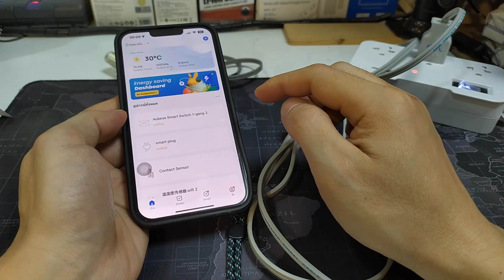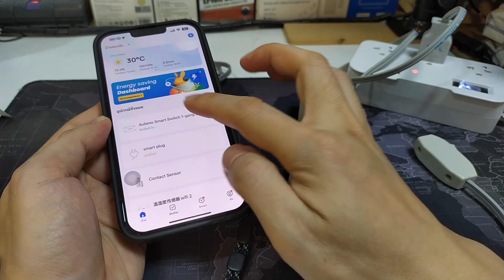วิธีรีเซ็ต Smart Switch AUBESS DIY mini WIFI ไม่ต้องเห็น reset ไม่ต้องกดปุ่มค้าง เหมาะกับฝังฝ้าเพดาน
แนะนำร้านที่ราคาถูกที่สุด  ✨AUBESS Smart Switch DIY mini
✨ร้านใน Lazada1 (ราคา 99 บาท)

คลิปนี้มาดูอีกรูปแบบของการติดตั้งใช้งาน AUBESS Smart Mini DIY Switch สวิตช์อัจฉริยะ ที่สามารถออกแบบได้หลากหลาย เอามาออกแบบให้งานกับไฟ สวิตช์ 2-way ได้ และใช้กับงานที่ต้องการความปลอดภัยที่สูงกว่า สามารถออกแบบใช้งานกับสวิตช์ 2 ทางแบบเดิมๆ และฝังไว้ในฝ้าเพดานได้เลย
✔️สั่งงานได้จากทุกที่ทีมีอินเตอร์เนต
✔️แสดงสถานะเปิดปิดจริงในแอพ
✔️ต่อกับสวิตช์ภายนอกเพื่อสั่งงานได้
✔️ตั้งสถานะหลังไฟดับได้
✔️แชร์การควบคุมได้
✔️ตั้งเวลา/สร้าง Scene ได้
✔️ใช้งานกับ Alexa ได้
✔️ใช้งานกับ Google Home ได้

สามวิธีในการจับคู่สัญญาณ:
1. กดปุ่มคู่มือค้างไว้เป็นเวลา 5 วินาที
2. เปิดและปิดสวิตช์โยกหกครั้ง (ถ้าเชื่อมต่อ)
3. เปิดและปิดเครื่องหกครั้งจนกระทั่งเสียงกริ่งส่งเสียง "DI-DI-DI" หรือไฟ LED กะพริบ

ชื่อแอป:  Smartlife / Tuya Smart
สี:ขาว
ขนาด: 42*42*20mm
ภายในบรรจุภัณฑ์ประกอบด้วย: 1 * โมดูลสวิตช์อัจฉริยะขนาดเล็ก 1 * คู่มือ

รุ่น Wi-Fi 16A
แรงดันไฟ: 100-240V, 50/60Hz
โหลดสูงสุด: 16 แอมป์
วัสดุ: พลาสติก PC V0 ไม่ลามไฟ
Wi-Fi: /2.4GHz 802.11 b/g/n
รองรับ: iOS/Android
แอพรองรับ: TuyaSmart/ Smart Life

รุ่น Zigbee 16A
แรงดันไฟ: 85-250V, 50/60Hz
Zigbee 3.0
แอพรองรับ: TuyaSmart/ Smart Life  / Smartlife

คำอธิบาย:
1. เปลี่ยนเครื่องใช้หรืออุปกรณ์ที่ไม่ฉลาดธรรมดาให้กลายเป็นอุปกรณ์อัจฉริยะ
2. การควบคุมแอพมือถือ ควบคุมสวิตช์ เวลา นับถอยหลัง และฟังก์ชั่นอื่นๆ ของอุปกรณ์ผ่านโทรศัพท์มือถือ
3. การควบคุมด้วยเสียง รองรับผู้ช่วยเสียงเช่น Tmall Wizard, Alexa, GoolHome เป็นต้น เพื่อรับรู้ฟังก์ชันต่างๆ เช่น asswitches
4. การควบคุมระยะไกล มันสามารถรับรู้การควบคุมระยะไกลของแสงด้วยโทรศัพท์มือถือ ไม่ว่าคุณจะอยู่ที่ไหนในโลก ตราบใดที่โทรศัพท์มือถือของคุณสามารถเชื่อมต่อกับเครือข่าย คุณสามารถควบคุมได้
6. เทคโนโลยีเครือข่าย โทรศัพท์มือถือหนึ่งเครื่องสามารถควบคุมสวิตช์ได้หลายตัว และหนึ่งสวิตช์สามารถควบคุมได้ด้วยโทรศัพท์มือถือหลายเครื่องพร้อมกัน
6. การควบคุมกลุ่ม สามารถจัดกลุ่มไฟเพื่อให้ได้การควบคุมแบบรวมศูนย์ (การสลับพร้อมกัน เวลา ฯลฯ);
7. อินเทอร์เน็ตของทุกสิ่ง ผ่านการตั้งค่า มันสามารถเชื่อมโยงกับฉากอัจฉริยะอื่น ๆ เพื่อทำให้ชีวิตฉลาดขึ้น
8. การแบ่งปันและความปลอดภัย บัญชีหลักสามารถแชร์กับสมาชิกคนอื่นๆ ในครอบครัวได้ และฟังก์ชันและการตั้งค่าต่างๆ จะถูกเก็บรักษาและคัดลอกไว้อย่างสมบูรณ์ ความปลอดภัย:เมื่อบัญชีหลักเพิ่มหลอดไฟแล้ว ไฟจะถูกซ่อนและผู้ใช้รายอื่นจะไม่พบและเพิ่มอีกต่อไป จำเป็นต้องแชร์อย่างแข็งขันก่อนที่ผู้อื่นจะสามารถใช้งานได้

Input Voltage:100-240V 50/60Hz
Max. Load Current:16A/10A
WiFi Standard:2.4GHz 802.11 b/g/n
App Name:Tuya Smart/Smart Life
Size:42*42*20mm